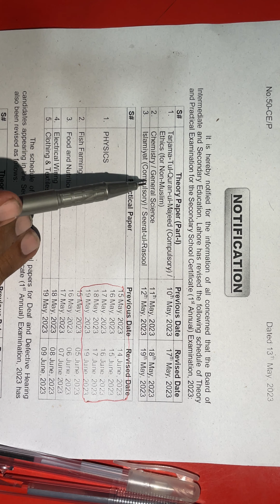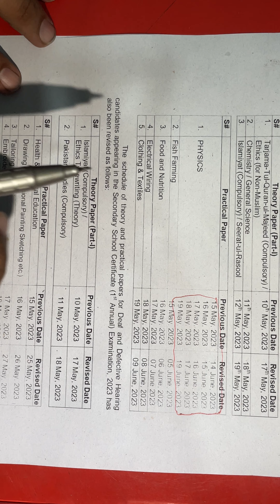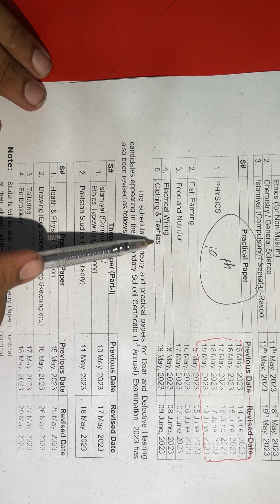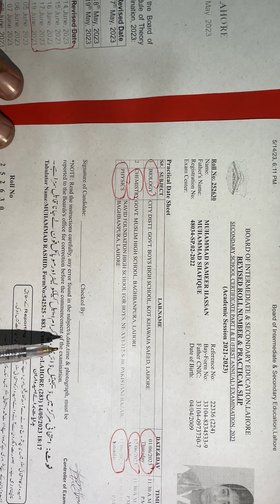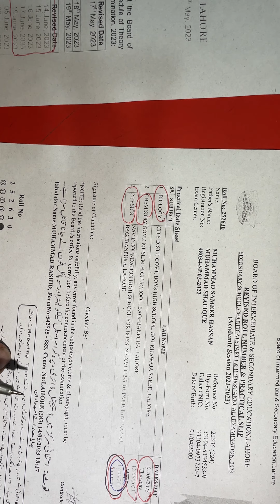9th students k postponed papers ki new revised date sheet#10th students practical revised date sheet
9th students ki new roll slip about postponed papers# Tarjuma tul Quran Majeed chemistry /G.Science and Islamiyat compulsory 10th students k physics practical ki new date sheet net or available hy# just physics ki date change how hy baki papers Vese hi hy jese brilliant #biselahore